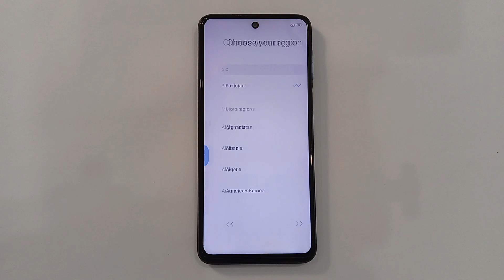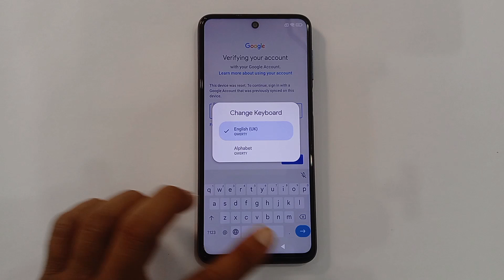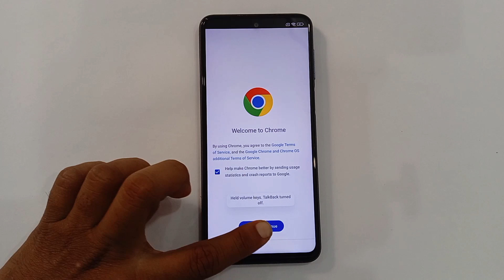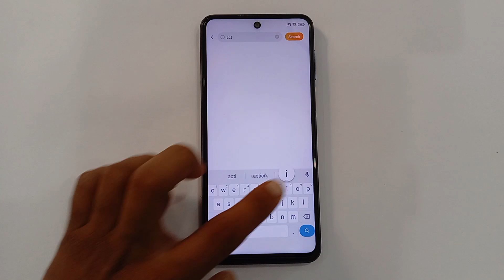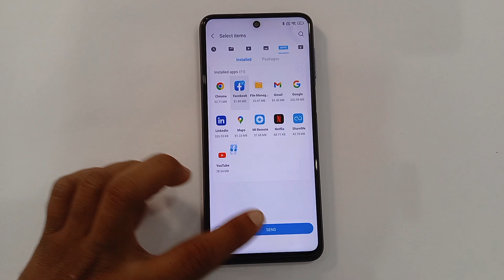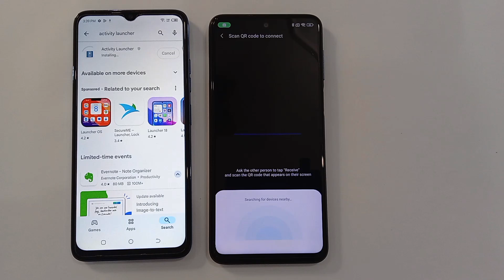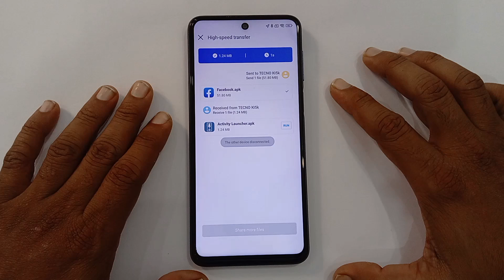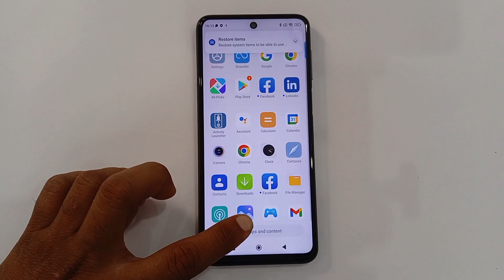All Redmi/Xiaomi Miui 14 Frp Bypass Android 12/13/14 | Google Account Bypass 2024 | ❌ No Find apps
redmi 12c frp bypass No Activity Launcher
redmi 12c frp bypass xiaomi hyperos
redmi miui 14 frp bypass without share me app
redmi miui frp bypass without activity launcher
redmi miui frp bypass without sim card lock
redmi 12c frp bypass quick shortcut maker not working
Redmi 12 frp bypass miui 14 without pc
Poco M3 frp bypass miui 14 without pc
Activity Launcher NOT WORK

🎬️ Itel A70 (P665L) Frp Bypass/Unlock Without X-share Android 13 | Itel A70 Frp Unlock Without Pc 2024